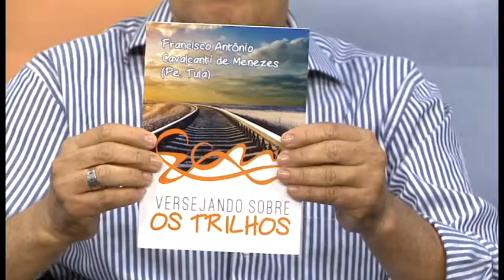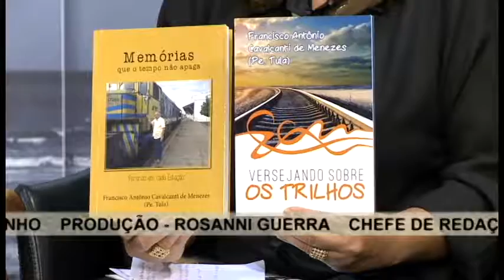CABECEIRA | Padre Tula